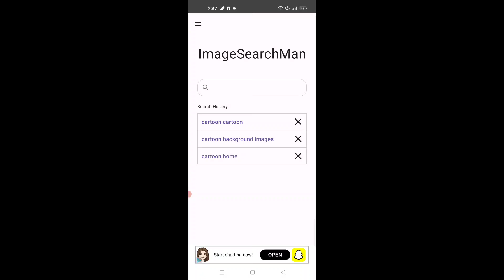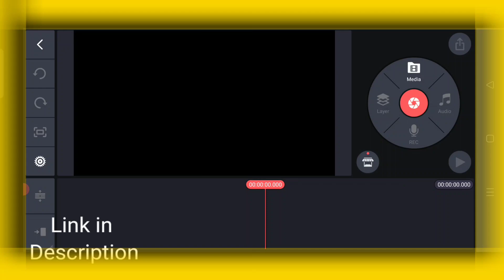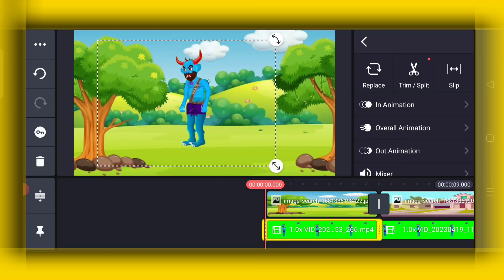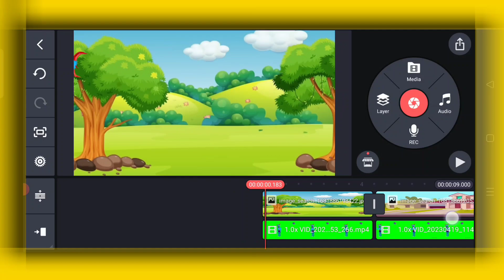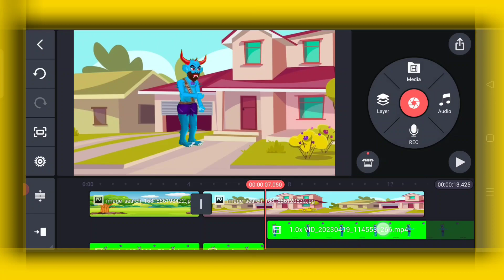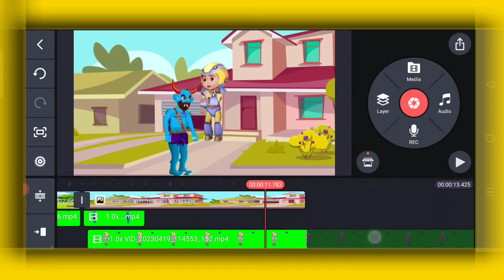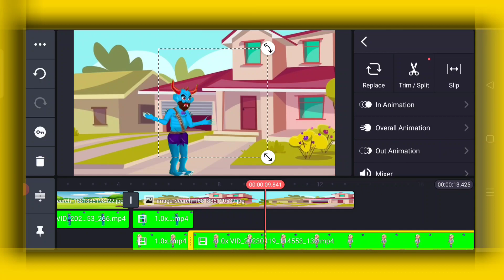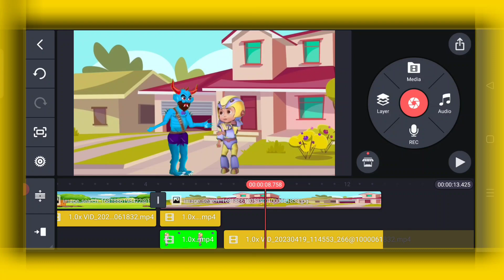Vir the robot boy | cartoon video Kaise banaye mobile se | Earn 1000 Dolloer in months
Vir the robot boy | cartoon video Kaise banaen mobile se | Earn 1000 Dolloer in months

3D कार्टून वीडियो कैसे बनाए | Cartoon Video kaise banaye | How To Make 3D Animation videos

                       -: YOURQUEIRES :-